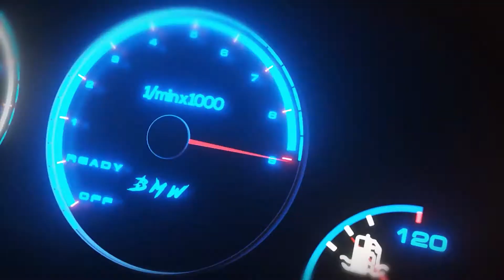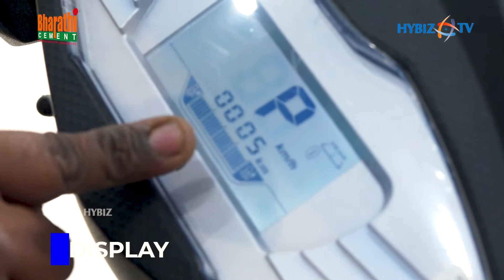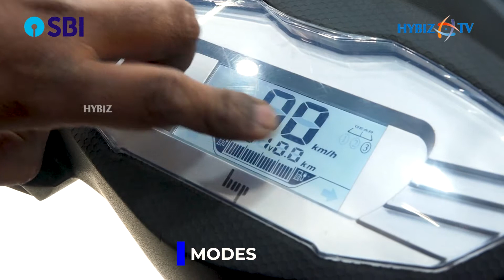HOP Leo Electric Scooter || Full Details & Specifications || Hybiz Let's Go EV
The Hop Electric LEO ex-showroom price in Hyderabad starts from Rs 81,999. The LEO is available in 2 variants. The entry-level Hop Electric LEO Basic variant is priced at Rs 81,999 (ex-showroom Hyderabad) and the top-end Hop Electric LEO Extended variant costs Rs 95,999 (ex-showroom Hyderabad). You can also check the on-road price (which includes ex-showroom price + RTO charges + Hop Electric LEO Insurance and other costs) of the Hop Electric LEO and its variants in Hyderabad. You can also get EMI for LEO at Rs per month at a Rate Of Interest of up to 9.7%. The top rivals are TVS iQube Electric (price is Rs 1.10 Lakh ex-showroom Hyderabad) and Ola S1 (price is Rs 94,999 ex-showroom Hyderabad)